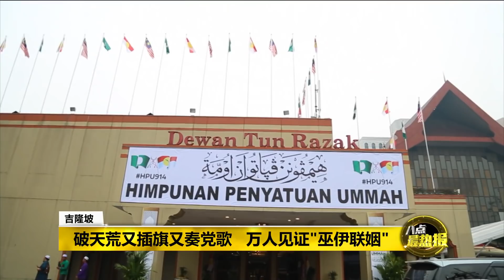八点最热报 16/02/2020 巫伊联姻5个月后… 敦马竟成了最得宠小三?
巫伊5个月前高喊要联手打倒希盟的激情大家还历历在目，现在伊党竟然三番四次公开急着要跟马哈迪表达爱意，宣誓效忠，现在的情况更像是，伊党在巫统眼前公开跟马哈迪搞暧昧。但其实，伊党和敦马之间的亲密关系发展，是有迹可循的。